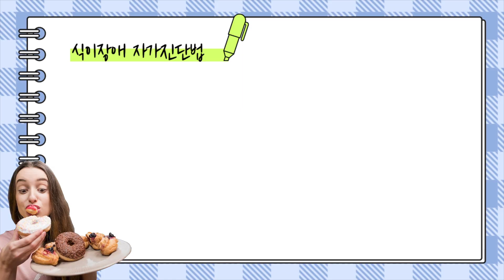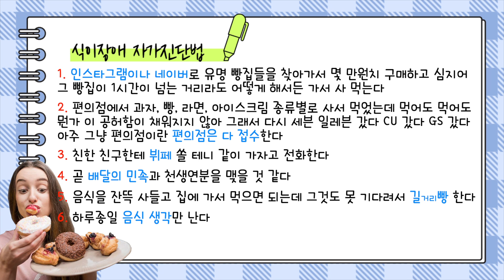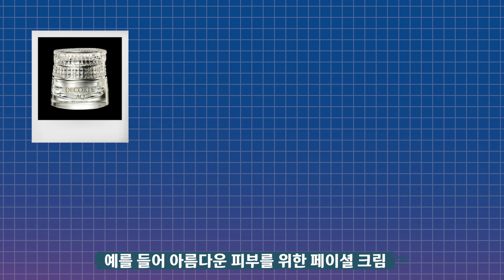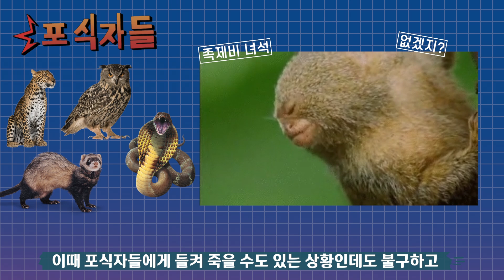다이어트 때문에 🍪과자, 빵, 케이크🍰 터지는 이유 알려 드릴게요!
배가 고프지 않은데도 먹고, 다른 음식으로 배를 채워도 먹고,
그리고 하루 종일 음식 생각이 난다면.
그건 바로 식이장애(탄수화물 폭발)입니다.
과식과, 폭식은 삶의 질을 떨어트리는 아주 고약한 녀석이죠🤔
이 영상은 우리가 왜 과식과 폭식을 하는지 그 이유에 대해 살펴 봤습니다.

🕹키토바이옴 창시자 / 삶 인스트럭터🕹

[1:1 키토바이옴 코칭]
미리 정해진 정형화된 메뉴얼은 없습니다.
다양한 분야의 과학적 근거를 갖고 각 개인의 라이프 스타일에 맞춰 스스로 답을 찾는 과정을 세션을 통해 제공합니다.
인스타그램 DM, 블로그 안부글에서 신청 가능 합니다.

📌읽어 보기
삶의 질이 떨어진 분들 위주로 지도하고 있습니다.
암, 당뇨, 관상동맥, ADHD, PMS, 불면증, 우울증, 류머티즘 관절염, 섬유 근육통, 과체중 및 비만, 탄수화물 폭발(식이장애), 염증성 장 증후군, 건선, 아토피, 피부 질환, 탈모, 집중력 저하 등 현재까지 언급한 질환을 갖고 계신 제자님들을 지도하였습니다.

✔️상담 신청
선시티 5스타 : DM

✅대한민국 최초 운동 포퍼먼스 향상을 위한 최강의 회복 센타 : AIBIO
[ 선시티 5스타 구독자 혜택 (센터 첫 방문시) ]
1. 기본 : 바이오펄스 30분 1회 + AI바이크 1회 무료
2. 추가혜택 : AIBIO 유튜브 + 인스타 구독시, 레드라이트 1회 무료

- 코드 번호 : SONCITY
- 코드 사용은  오직 회원 주문으로⭕️ 네이버 페이❌